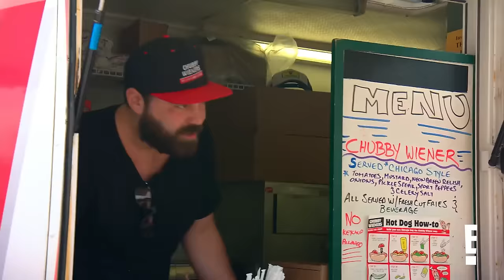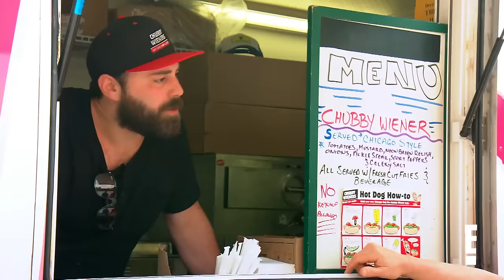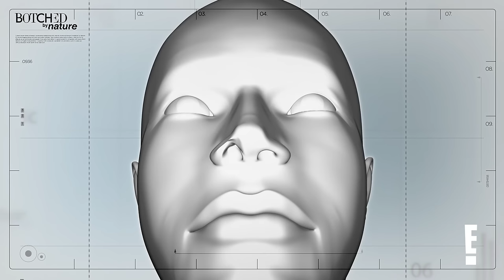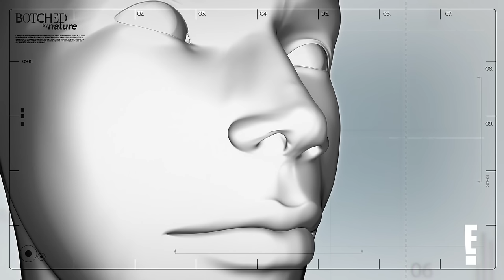A Tube Deformed Devasha’s Nose When Born Premature | Botched by Nature on E! Entertainment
Devasha was born premature at 4 months, making her a neonatal miracle but the tube placed in her nose as a preemie caused a deformity with her nostrils.